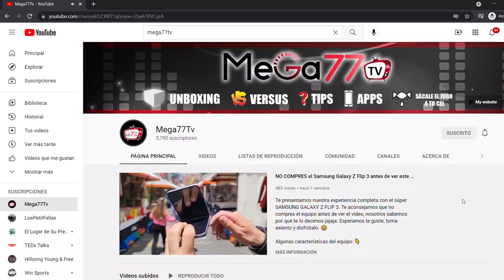🔥 GANA UN POCO X3 PRO DE MANERA MUY FÁCIL 🔥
Traemos este super sorteo para que participe y te unas a nuestra comunidad de YOUTUBE. Ganar un Poco X3 Pro nunca había sido tan sencillo. 🥳🥳🥳 Para participar solo tienes que hacer lo siguiente: 1. Darle a la campanita de notificaciones 3. Llenar el siguiente formulario

🔥 Y listo, súper sencillo. 🔵 FACEBOOK: Megatiendavirtual77 🟠 INSTAGRAM: Megatiendavirtual77 🟣 Condiciones TIKTOK: Megatiendavirtual77 ⚠️ SORTEO SÓLO PARA COLOMBIA ⚠️ ⚠️Términos y ⚠️ 1. Cada persona debe registrarse solo una vez en el formulario. 2. El color del equipo será el que esté disponible en ese momento. 3. Es importante que estés en la transmisión en vivo que haremos para el sorteo. 4. El costo del envío correrá por cuenta del ganador. 5. Cierre del sorteo será el 20 de noviembre a las 05.00pm 6.